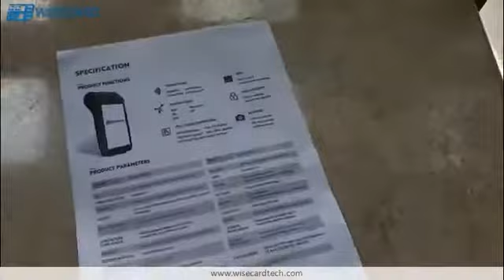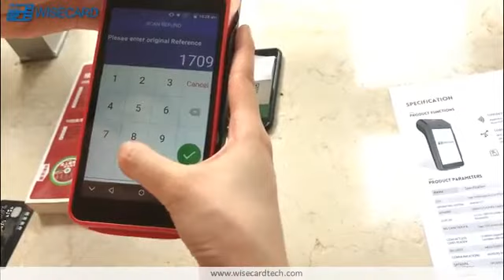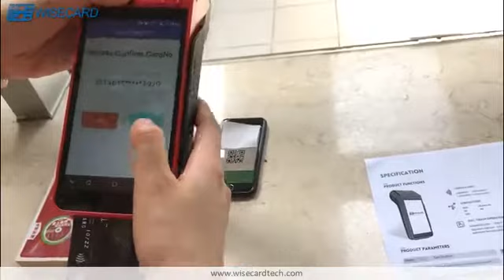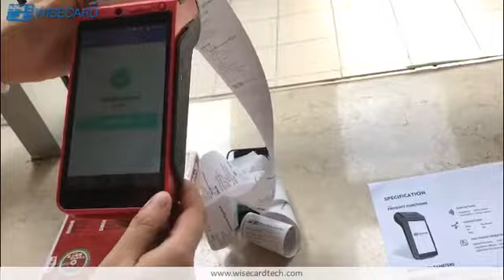WISECARD WCT-N9220 Demo